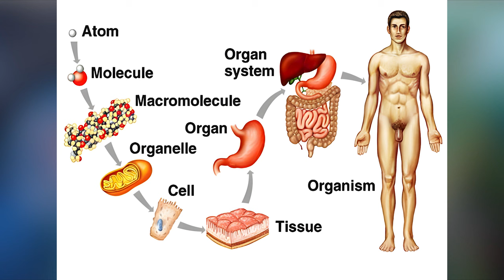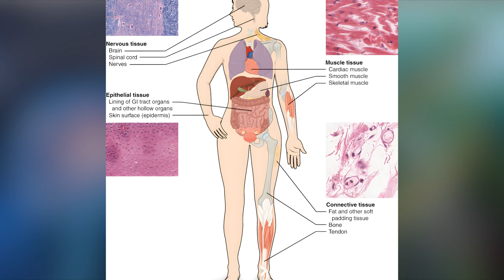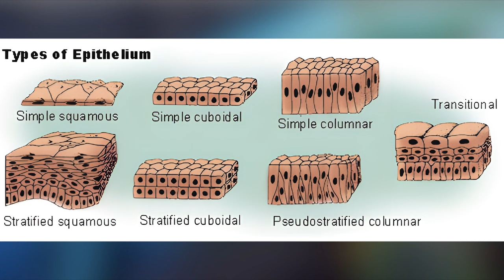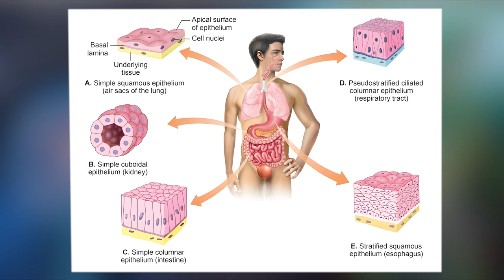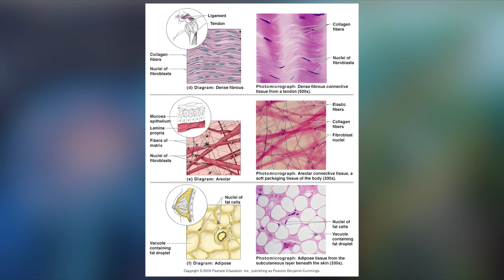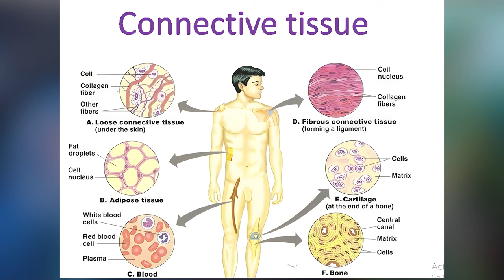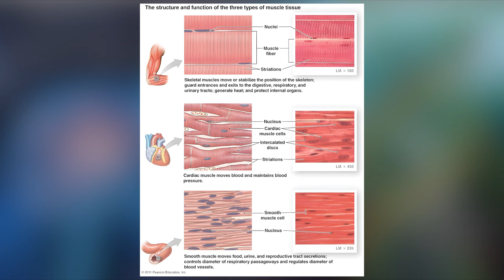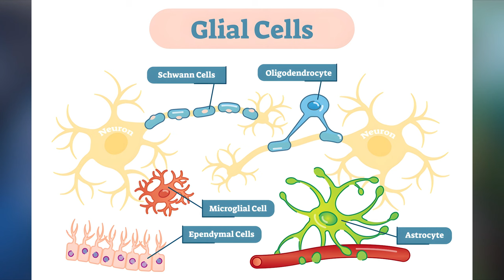Tissues, Organs and Systems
An overview of the various levels of biological organisation, from the atomic and molecular level through cells, tissues, organs, and up to populations and ecosystems. Also includes a more detailed examination of the structure and function of the four main types of human tissue, including epithelial, connective, muscle and nervous tissues.